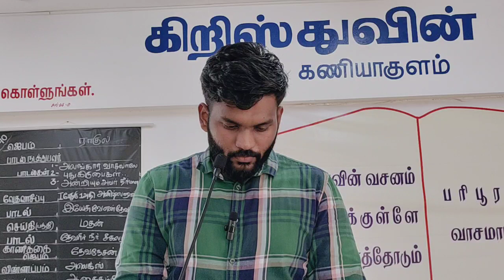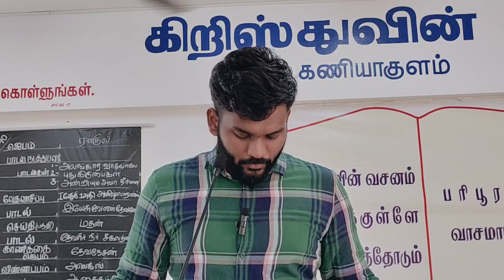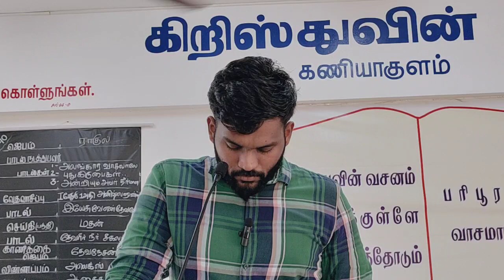தேவசெய்தி : தேவனுக்கு நாம் எதை தருகிறோம்? (காணிக்கை)